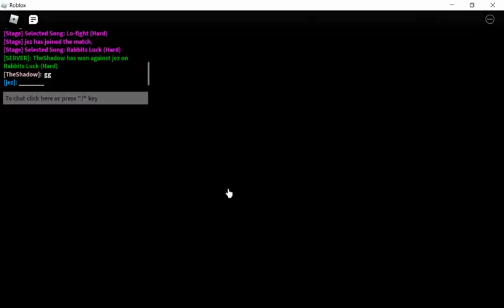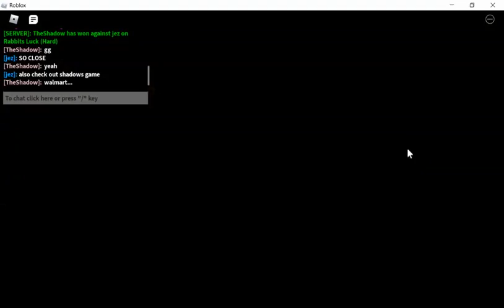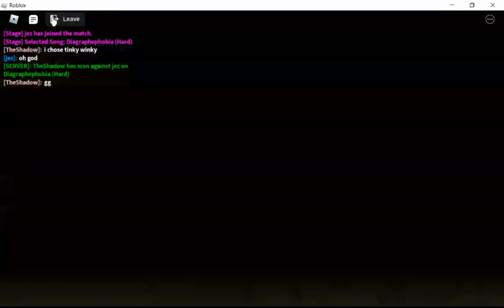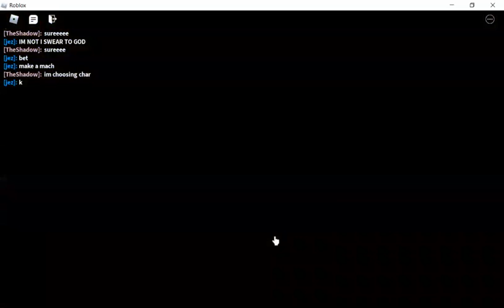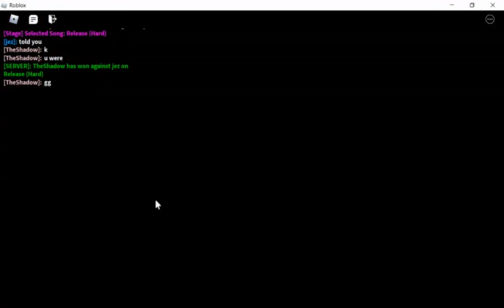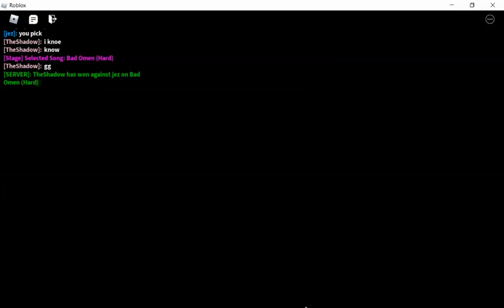monday morning misery on roblox with jez!